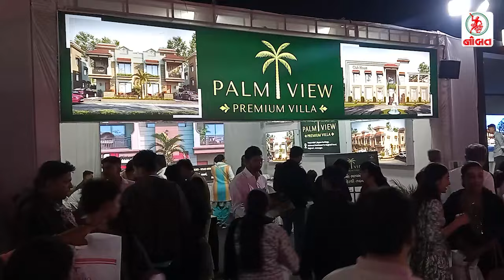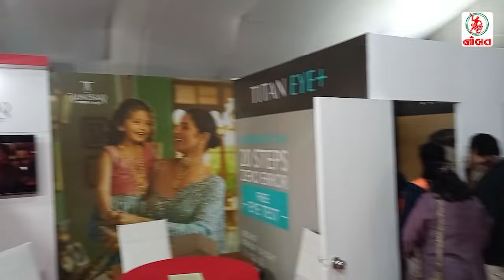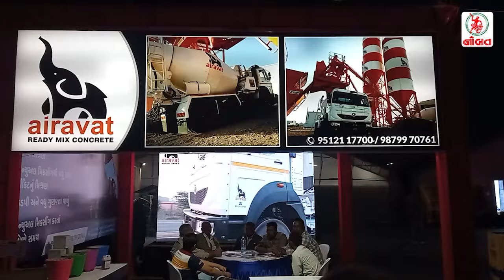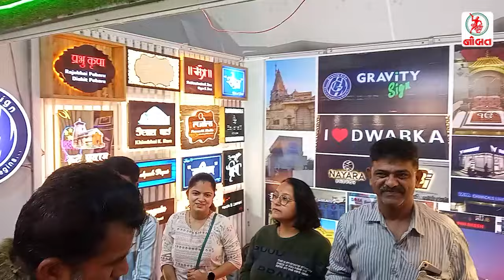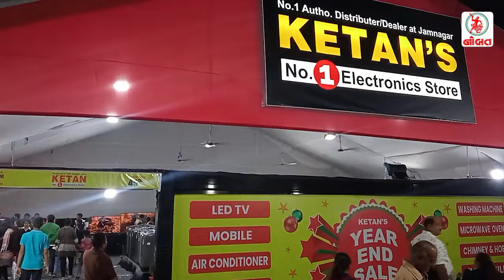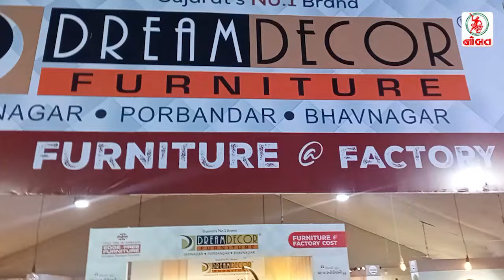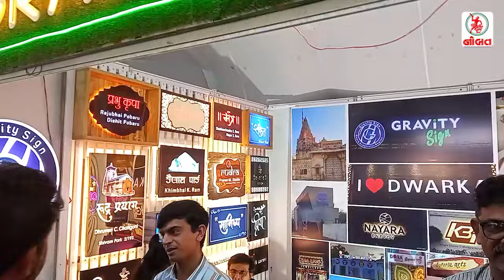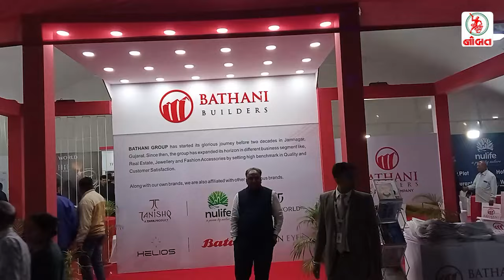જામનગરમાં પ્રોપર્ટી શો નું ભવ્ય આયોજન...